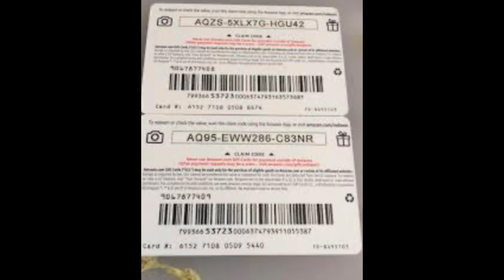CHALLENGING MY FRIENDS TO WIN 1,400 shinny rocks….didn’t end well